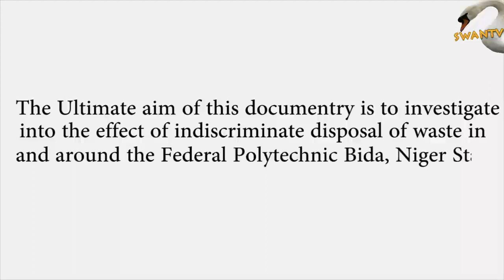Documentary on Effect of Indiscriminate Disposal of Waste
The ultimate aim of this Documentary is to investigate into the effect of indiscriminate disposal of waste in and around the Federal Polytechnic Bida, Niger State.